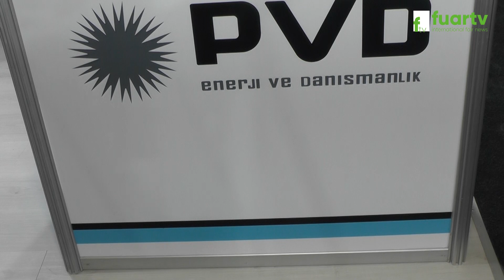WENERGY FUARI - PVD ENERJİ & DANIŞMANLIK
PVD ENERJİ & DANIŞMANLIK Proje Koordinatörü Sn. Menekşe KIZIL, başarı ve faaliyetlerini FUAR TV muhabirimiz Sinan TOPÇUOĞLU' na anlattı.

81 İlde Ve Yurt Dışında Fuarların Nabzını Tutmaya Devam Ediyoruz. Hızla Çoğalan Projeler ve Profesyonel Ekip Arkadaşlarımız ile Tüm Fuarlarda Sizlere Hizmet Vermekteyiz.